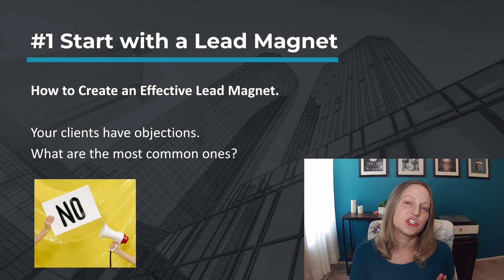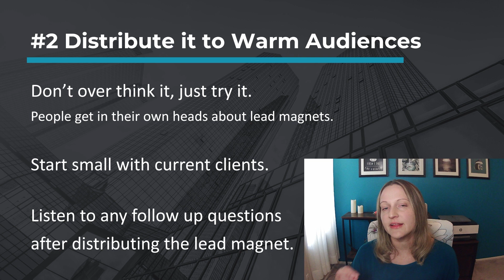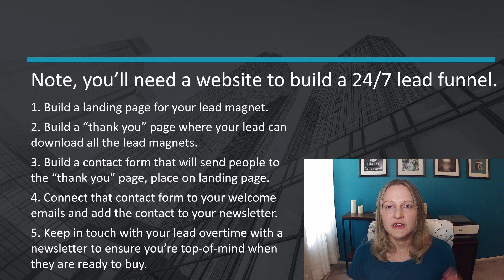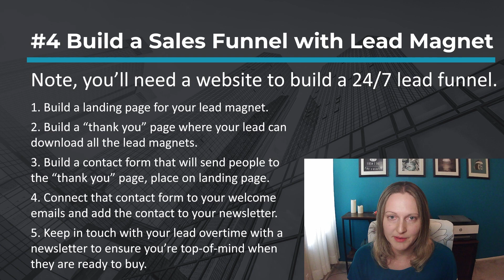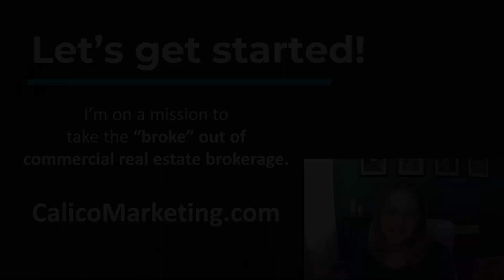Commercial Real Estate Leads: How to Build a 24/7 Lead Machine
If you’re tired of constantly hitting the phone every time your sales pipeline gets stagnant, it’s time to start thinking about creating a lead generating machine that works 24/7 without you.

We breakdown in the video what exactly we need to get started.